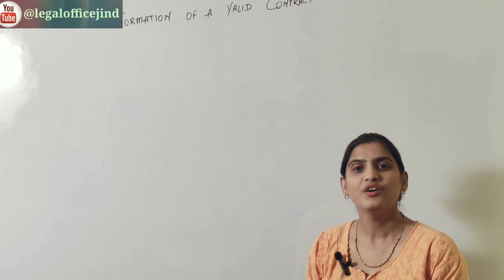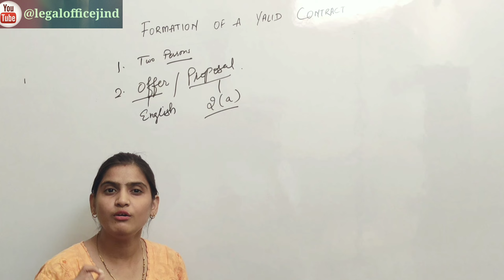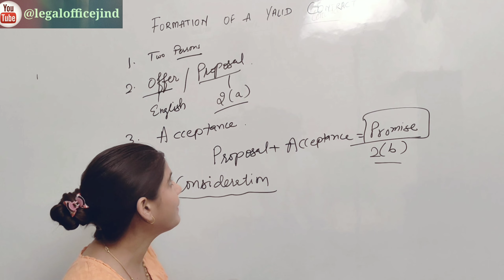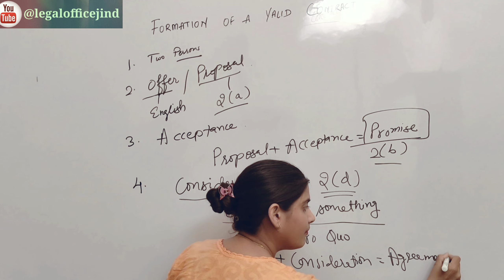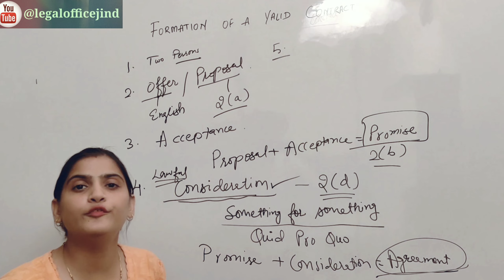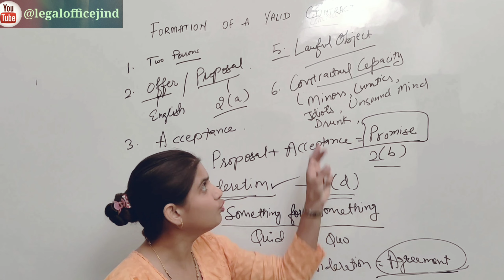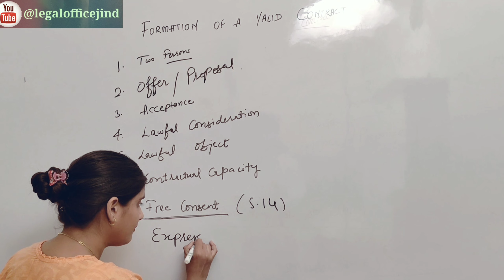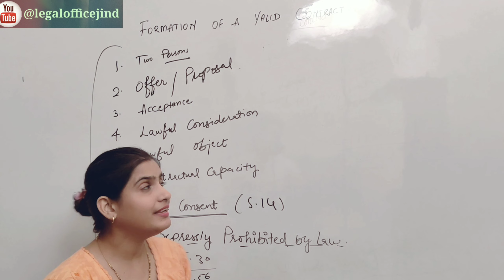Essential elements of a valid contract। Indian Contract Act for Haryana ADA। Elements of Contract।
In this video Essential Elements of a valid contract are discussed।